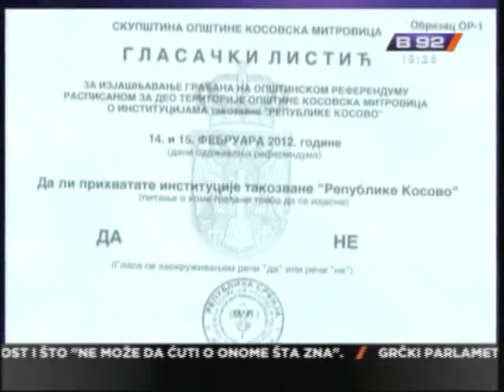Sutra referendum na Kosovu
Uprkos protivljenju zvaničnog Beograda i međunarodne zajednice, u četiri
opštine na severu Kosova građani će se sutra i prekosutra na referendumu
izjašnjavati o tome da li prihvataju institucije tzv. Republike Kosovo. U
UNMIK-u navode da će referendum biti održan mimo važećeg zakona zbog čega
neće imati nikakve pravne posledice.